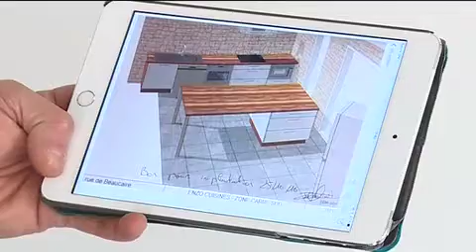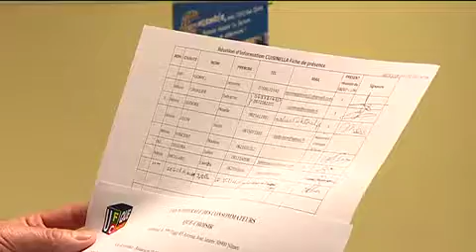17 02 09 victimes magasin cuisinella